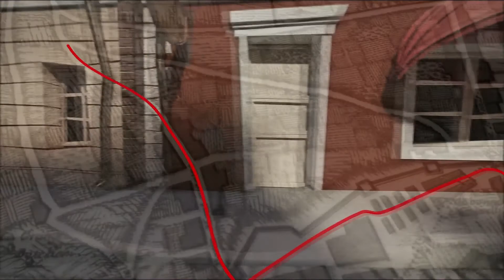[Jour 3] Willy Morgan and The Curse of Bone Town (partie 1/?)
Avec un peu de retard, voici l'épisode 3 ! La suite arrive ce soir sur la Chaine Casu..